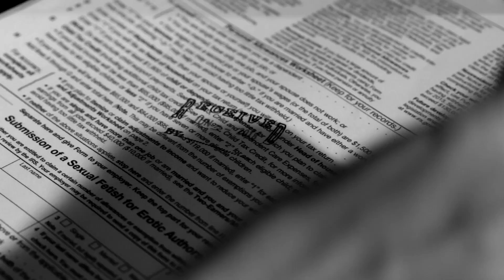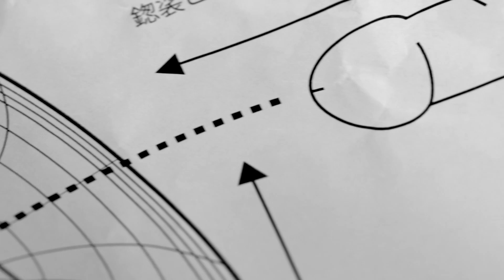SKETCH | SEX IN THE FUTURE | BEINGS WORTHY OF RESPECT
Thanks to internet porn, fetish communities, and Craigslist, sex in the information age is freakier than ever before. When erotic pioneers invent kinky new sex acts, they claim ownership with the International Sex Fetish Patent Office, for a lifetime of bragging rights and the pride of their nation and its peoples.

This sketch began as a filthy riff on the Chappelle's Show "Racial Draft" sketch but with a registry where nations claimed 'ownership' of sexual fetishes. We wrote a lot of drafts, but the general structure and set up stayed pretty much the same. There's a lot of subtext as a result; at various points, we touch on the changing face of human desire, the erotic aspect of cultural identity, sexual adventurism, intellectual property, American attitudes toward sex, and a host of other things.